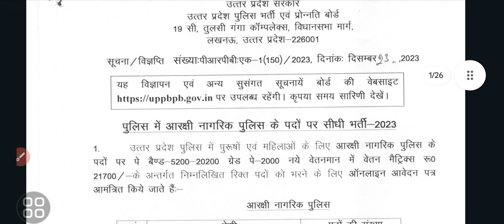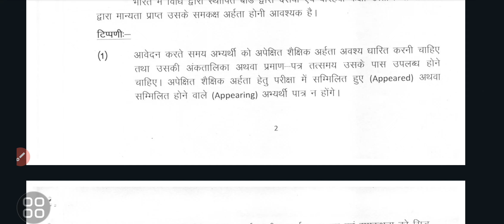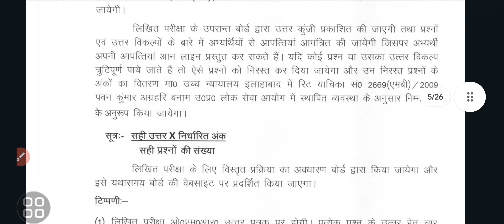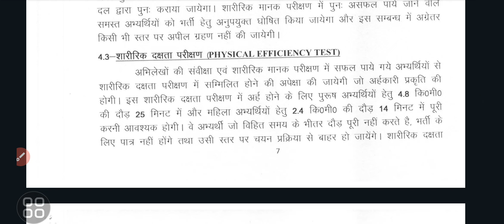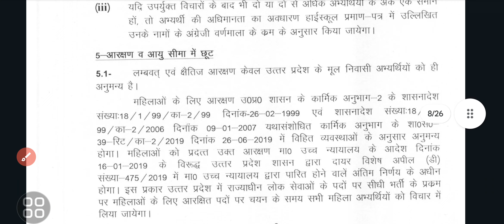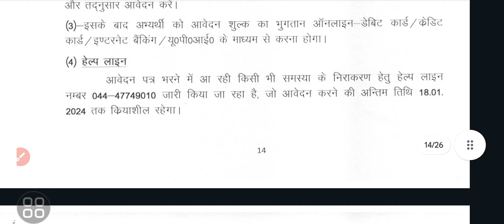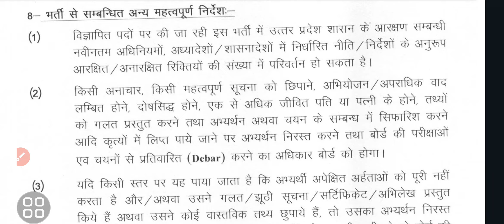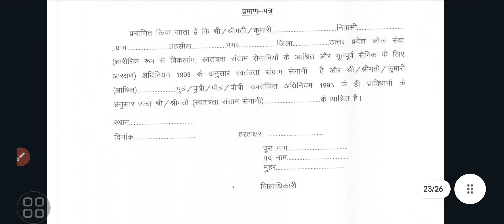उत्तर प्रदेश पुलिस 60 हज़ार सिपाही की भर्ती last date 16/01/2024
60 thousand post in up police department